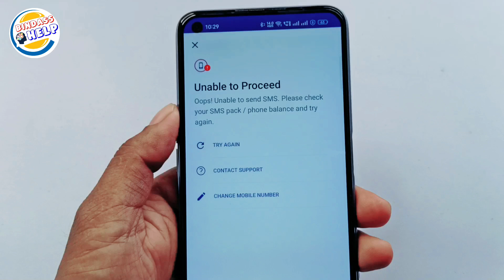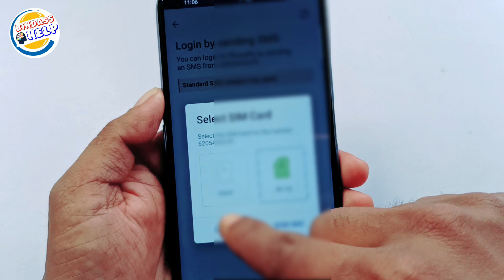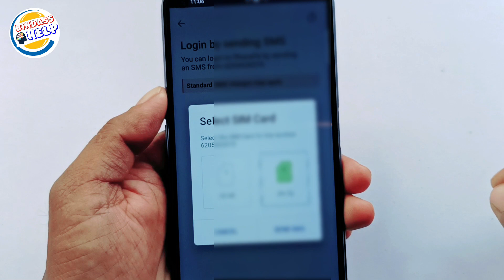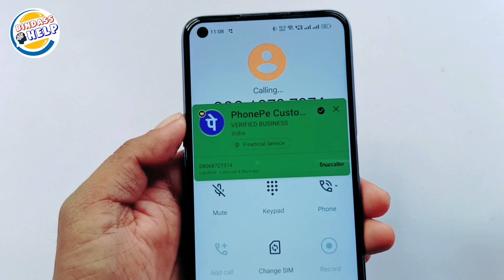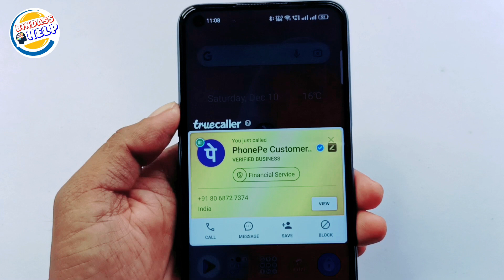phonepe unable to proceed problem !! phonepe login problem solve in hindi l phonepe login problem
About This Video -:
Hello Friends Aaj Ki Is Video Me Maine Aapko Ye Bataya Hai Ki Phonepe Account Login Nhi Ho Raha Hai Unable To Proced Bata Raha Hai To Is Problem Ko Solve Kaise Karege To Aaj Ki Is Video Me Batane Wale Hai Thanku So Much